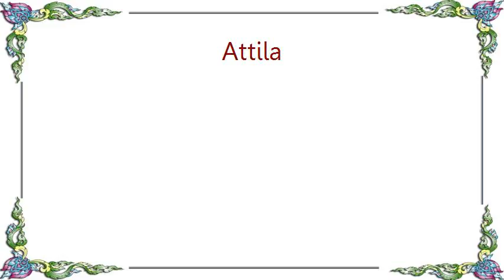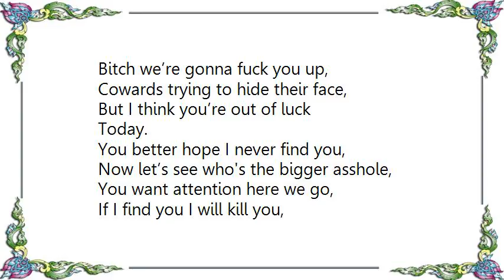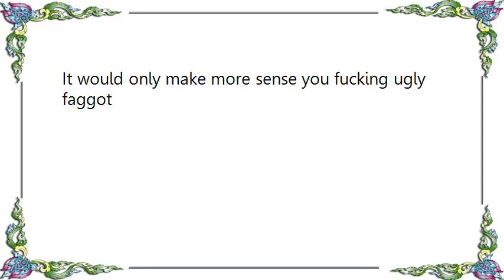Attila - Backtalk Lyrics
[Lyrics Attila - Backtalk]
What if all your secret shit-talk wasn't as quiet as you once thought,

I can hear your voice through the grapevine,
Secrets don’t exist not in my time,
Always talking shit but you can’t hide,
Running your mouth like a bitch,

I can hear your voice through the grapevine, secrets
Don’t exist not in my time,

Backtalk getting the best of you,
Bitch we’re gonna fuck you up,
Cowards trying to hide their face,
But I think you’re out of luck today,

But I think you’re out of luck
Today.

You better hope I never find you,
Now let’s see who's the bigger asshole,
You want attention here we go,
If I find you I will kill you,
Back and forth again,

You’re always on to something,
This shit has to end,
Too bad your life means nothing,
Too bad your life sucks too bad your life sucks.

Today.

Everybody hates you,
You’re just another fucking bitch,
That I wanna punch in the face,
Your ass is jealous of the shit
That comes out of your mouth,
You should just replace it with a dick,
It would only make more sense you fucking ugly faggot